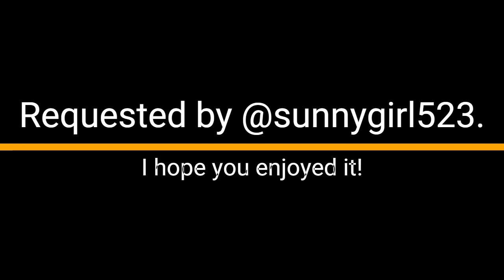Belle and Beast/ Jasmine and Aladdin/ Ariel and Eric/ Simba and Nala- I Got You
Requested by @sunnygirl523.